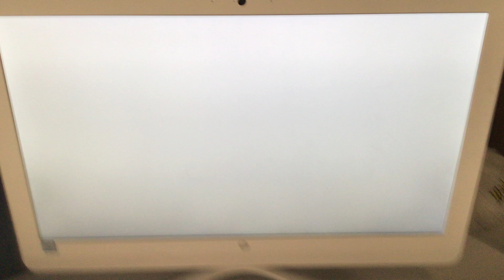School bag in Pierrre Yves Riveau’s ‘Distroy’ style (pencil drawing)